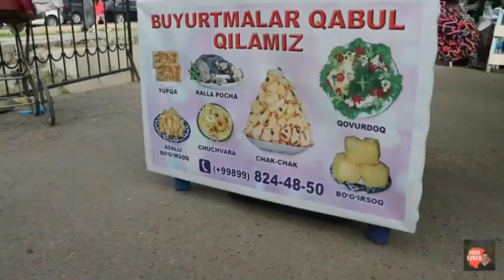National Dishes of UZBEKISTAN that You Have Never Eaten in your life Amazing food Ramadan market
Uzbekistan is famous for its oriental bazaars. And today I go to the Chorsu Bazaar, and made video for you.You can see most unique and famous street food in this video. Enjoy video and share with friends.
Enjoy your time with us) Enjoy our videos:
5. This Guy Changed Pizza Game Forever in 2 Minutes | Italian Style Oven Pizza | Famous Street Food
6. The only SAMSA CENTER in Uzbekistan 5000 pieces per day | Most Juicy Samosa | Amazing Street Food